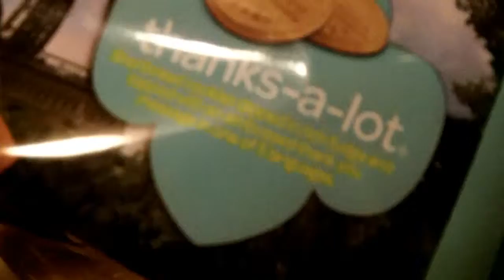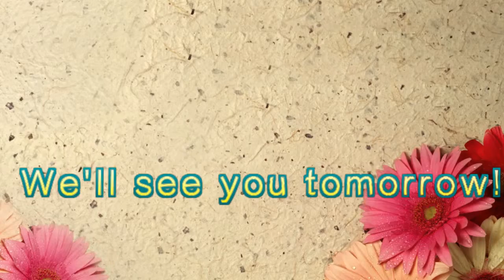Getting Your Infant to Sleep Through the Night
Come see what Caroline, her husband Joe, and their two daughters Addison and Ella, do every day!